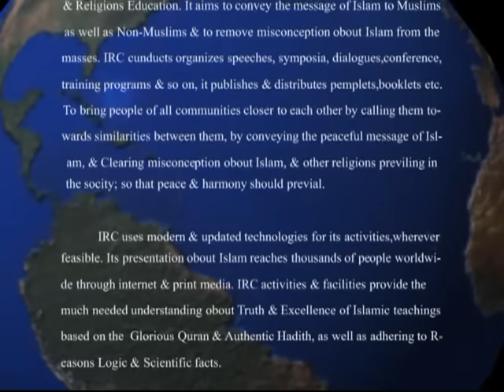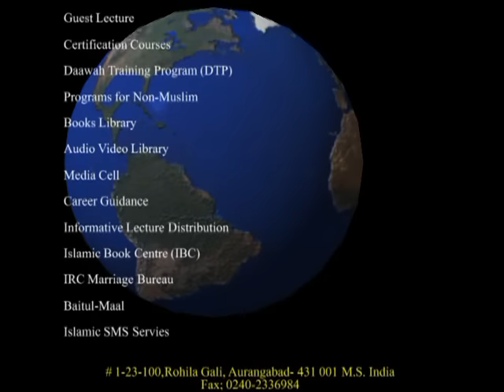Dua - Momin Ka Hathyar (Complete Lecture)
𝗕𝗢𝗥𝗡:12-Dec-1979.

𝗢𝗖𝗖𝗨𝗣𝗔𝗧𝗜𝗢𝗡: Business.

𝗦𝗔𝗨𝗗𝗜 𝗔𝗥𝗔𝗕𝗜𝗔

𝗗𝗨𝗕𝗔𝗜
- Al-Manar Centre

𝗨𝗡𝗜𝗧𝗘𝗗 𝗞𝗜𝗡𝗚𝗗𝗢𝗠

𝗕𝗜𝗥𝗠𝗜𝗡𝗚𝗛𝗔𝗠
- Green Lane Masjid
- Al-Hijra Masjid
- Muhammadi Masjid

𝗟𝗢𝗡𝗗𝗢𝗡
- Masjid Humera

𝗔𝗖𝗧𝗜𝗩𝗜𝗧𝗜𝗘𝗦 𝗢𝗙 𝗜𝗥𝗖:
IRC TV
CHARITABLE HOSPITALS
PATHOLOGY LABORATORY
STUDY CENTRES
TECHNICAL INSTITUTE
PRODUCTION
REFERENCE BOOKS LIBRARY
CAREER GUIDANCE
CONFERENCE
LADIES' WING
CHILDREN'S WING
WEEKLY LECTURES
EXHIBITION
AL KITAB EDUCATION & WELFARE SOCIETY